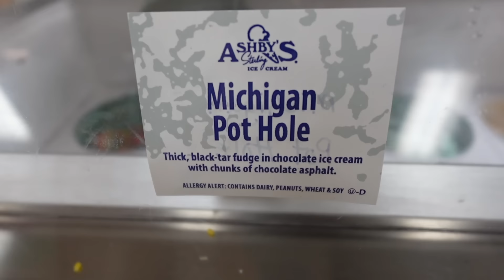My Dog Jumped into the Pool To Save What?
It was a hot one today!  And the dogs decided to go swimming in the pool!  Kira decided to jump into the pool all on her own!  Sometimes this dog needs some encouragement, but she did it!

NEW Memphis Plushie!  Releases on July 21st!  Available for a LIMITED Time!